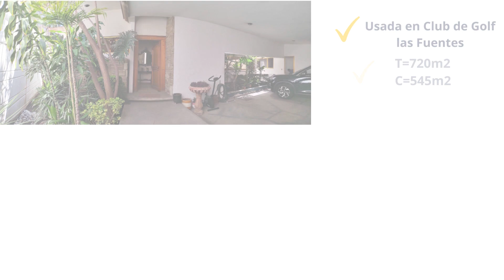casa club de golf las fuentes puebla EN VENTA DE 1 SOLA PLANTA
Casa en Venta en Club de Golf Las Fuentes Puebla de una planta ¿Quieres ver la casa o más info? Whats o tel aquí: 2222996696
T=720m2C=545m2sala, comedor, cocina con ante comedor, cuarto de servicio y cuarto de lavado, oficina3 recamaras enormes c/u con baño. Dan todas al jardín y al campo de golf (tienen acceso al club mediante las recamaras). Excelentes acabados de madera y pisos importados.Avalúo más arriba del precio de remateUsada en Club de Golf las Fuentes$10 MDP
venta de casas en puebla, casas en venta en puebla, departamentos en venta puebla, casa de venta en puebla, puebla casa en venta, casas de renta puebla, casas de venta puebla, puebla departamentos venta, casas de puebla en venta